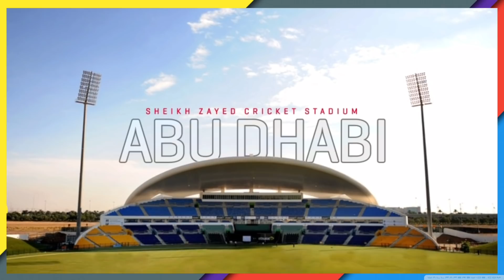IPL 2020 : 4 Good News For Kolkata Knight Riders Before Ipl 2020 | KKR Team Practice Match Video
3.IPL 2020 : KKR Team Playing 11 for IPL 2020 in UAE || Kolkata Knight Riders Playing 11 for ipl 2020

5.IPL 2020 : Kolkata Knight Riders Practice Start for IPL 2020 | KKR Team Practice Day 2 in UAE

7.IPL 2020 : KKR Team Players Started Open Net Practice for Ipl 2020 | 3 Good News For KKR Team Fans

eoin morgan kkr injury news
kkr practice match vs mumbai indians
kkr eoin morgan injury updates
kkr good news before ipl
kkr 5 good news ipl 2020
kkr 5 big updates before ipl
kkr ipl news and updates 2020